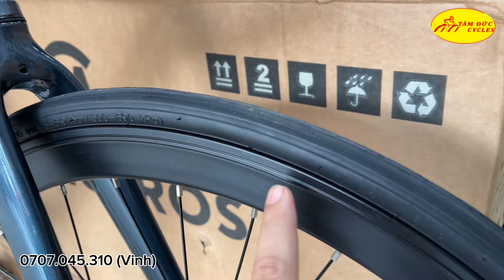Xe Đạp Fixed Gear Magicbros CX-7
Fixed gear magicbros CX7
Youtube Tâm Đức team:
Đức review xế độp:

 • phân khúc xe dưới 20tr thì TWITTER R5...
Phúc Bike:

 • Twitter r5 - dòng đường phố khung car...
Tâm Đức Bike:

 • Chevaux Toto mẫu MTB cân mọi địa hình...
Sản xuất video: Thành Được - Tấn Vinh - Hoài Phúc
Reviewer:  Thành Được, Tấn Vinh, Hoài Phúc
Hỗ trợ: Team Marketing Xe Đạp Tâm Đức
Hotline phòng kinh doanh xưởng xe đạp Tâm Đức:
Mr. Vinh: 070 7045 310
- Hội nhóm xe đạp Tâm Đức:

- Fanpage :

 / tamduccycles